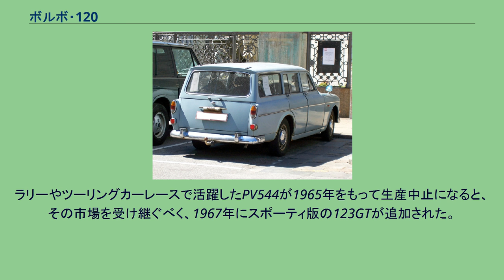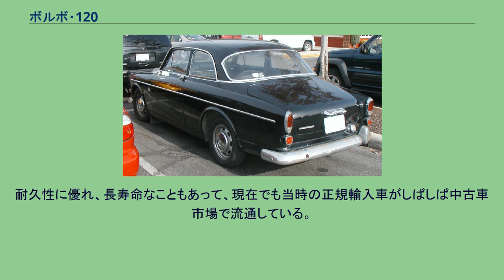ボルボ・120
1959年式 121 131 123GT 131 リア 221 リア ボルボ・P120系（アマゾン）は、スウェーデンの自動車メーカー・ボルボが1956年から1970年まで生産した中型乗用車である。
当初は「ボルボ・アマゾン」として発表・発売されたが、その後ドイツのオートバイメーカー・クライドラーがこの名称を商標登録していることが判明し、1959年以降本国スウェーデン以外ではベーシックモデルが121、ツインキャブの高性能版が122Sと改称された。
1961年以降は本国でもこの名で呼ばれることになったが、今日でも「ボルボ・アマゾン」として世界的に知られている。
前身のPV系と比較して、PV系が1940年代前半のフォードなら、こちらは1950年代前半のクライスラー系やカイザー＝フレーザーの影響を感じさせるスタイルとなっている。
P120系ではより近代的な設計となり、ボディーも4ドアとなったが、ホイールベースは同じ2,600mmであり、当初のエンジンもPV系と同じ3ベアリングOHV1,583ccのB16系で、前述の通り、121はシングルキャブのB16Aで66馬力、122SにはツインキャブのB16Bは85馬力が搭載されていた。
リアサスペンションは固定車軸式ながらコイルスプリングを用いたリンク式に進化している。
1959年には世界で初めて3点式シートベルトを装備、1960年からはダッシュボードにソフトパッドが貼られるなど、安全対策も順次強化された。
当初は4ドアセダンの121/122Sのみであったが、1961年、1962年モデルには北米をはじめとする輸出市場での拡販を狙い、2ドアセダンの131/132Sと5ドアワゴンの221/222を追加、エンジンも5ベアリングOHVのB18型1,778ccとなった。
これに伴い4ドアの121は廃止され、122のみとなるが、従来モデルであるB16Bエンジン搭載の122Sとの区別のため、122-1.8や122-B18と呼ばれることもある。
トランスミッションは車種により3速、4速、4速+オーバードライブが選択できたが、1964年にはボルグワーナー製オートマチックBW35型も選択可能となった。
ラリーやツーリングカーレースで活躍したPV544が1965年をもって生産中止になると、その市場を受け継ぐべく、1967年にスポーティ版の123GTが追加された。
エンジンはP1800と同じB18B型ツインキャブで、フォグランプやタコメーターなどの装備も追加された。
GTモデルは2ドアながら、十の位が「2」となっている。
1969年には、12台の2,000ccB20Bのエンジンを積んだ123GTが作られた。
さらに123GT以外で2,000ccのB20系エンジンも選択（注文生産）できるようになり、翌1970年に生産終了となるまでの14年間に667,323台が生産された。
日本にも当時のボルボ輸入代理店であった北欧自動車によって多数が輸入され、ヤナセが販売した。
耐久性に優れ、長寿命なこともあって、現在でも当時の正規輸入車がしばしば中古車市場で流通している。